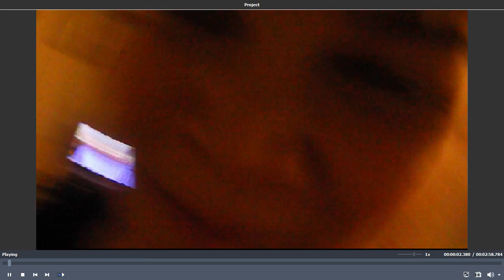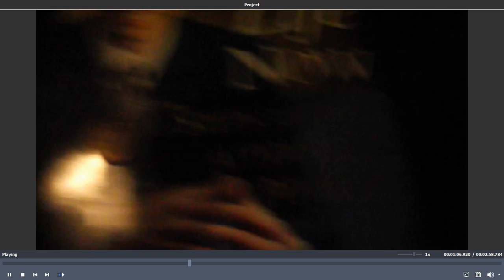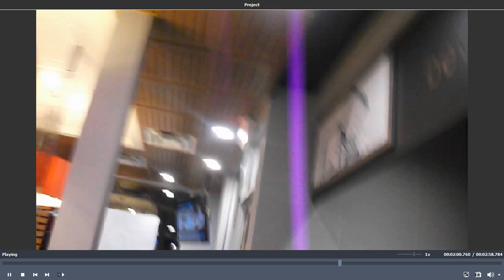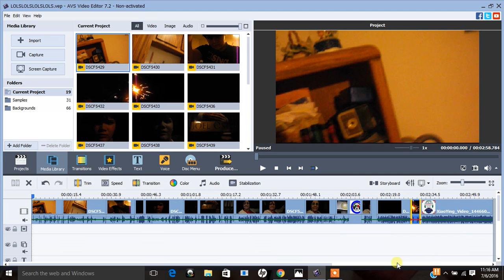Funny Clips 1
There will be more to come so tell me if you like these!! BTW to look at links, to look at the shout out rules, and to look at a secret read down below!! Thank you and have a great day!